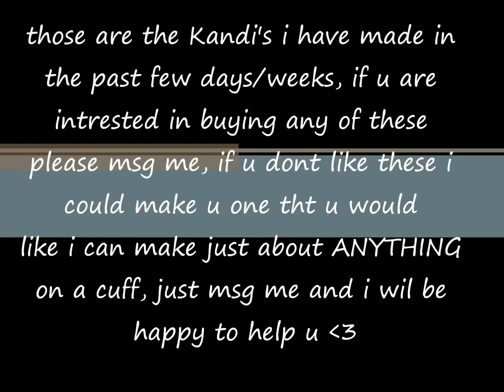More Kandi Cuffs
Kandi Cuffs, if u are intrested in buying any please message me, and i can basicly do ANYTHING on a cuff, from anime to names to food what ever i can make them